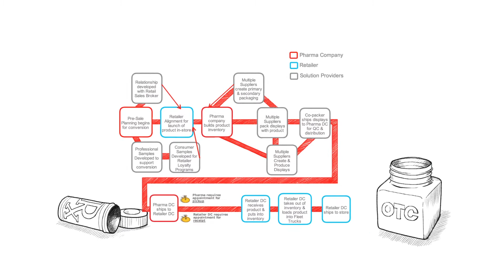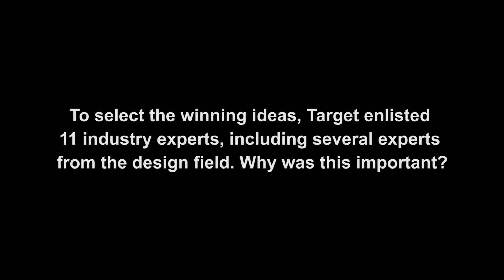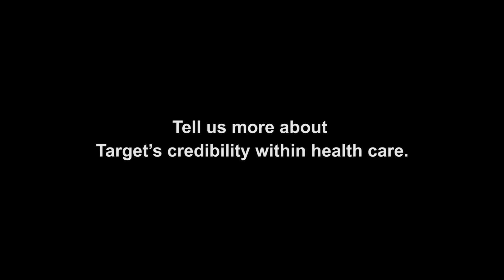Executive Viewpoint Series: Steve Lafferty on the Target Simplicity Challenge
In part 3 of this three-part exclusive interview series with Target, Steve Lafferty, senior director of Health Care Partnerships, discusses with DSNTV how Target is fueling innovation in health care with its Simplicity Challenge. The contest, unveiled in September, aims to identify ideas to address two major challenges in health care: Managing chronic conditions and supporting individual wellness and prevention efforts.